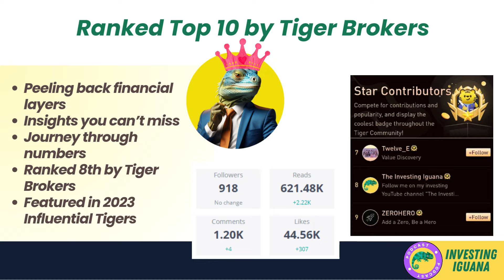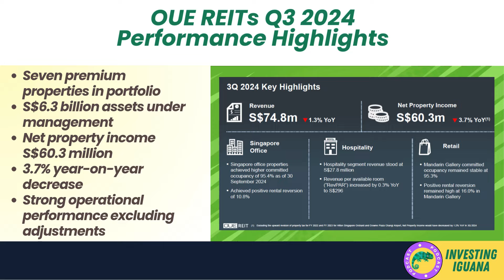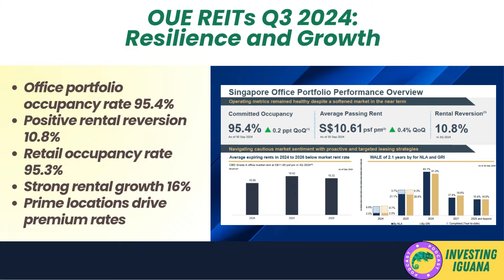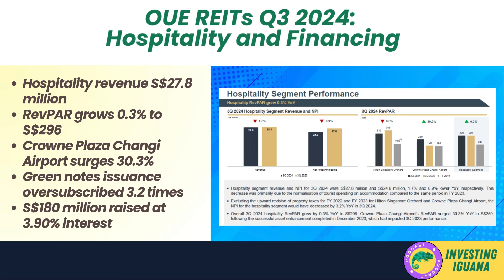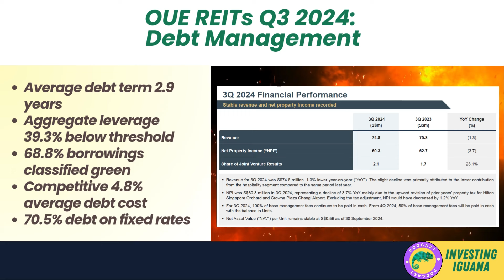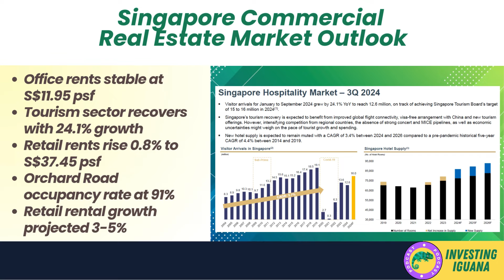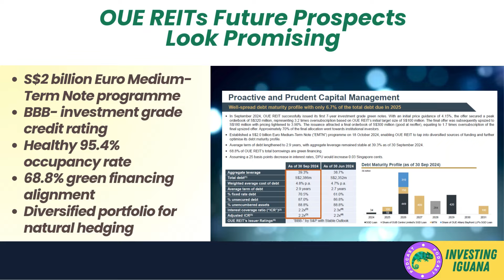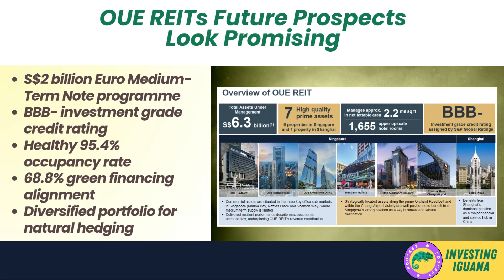Iggy Reviews OUE REIT 3Q 2024 Update | 🦖 TheInvestingIguana EP567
🟩 Join me as I break down OUE REIT's latest Q3 2024 business update and what it means for your investment portfolio. In this comprehensive analysis, I'll walk you through their impressive 95.4% office occupancy rate, the successful green notes issuance that raised S$180 million, and their strategic position in Singapore's recovering tourism market. Whether you're a current investor or considering adding OUE REIT to your portfolio, you'll discover valuable insights about their performance across office, retail, and hospitality segments. I'll also share my thoughts on their debt management strategy and future growth prospects.